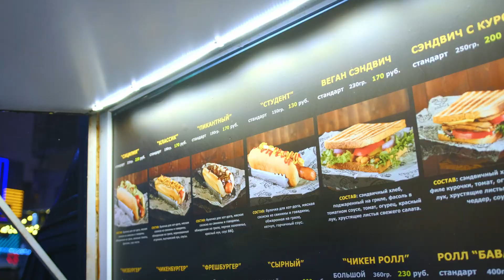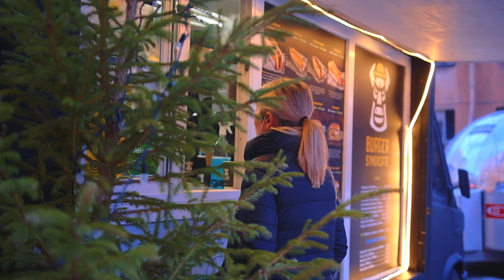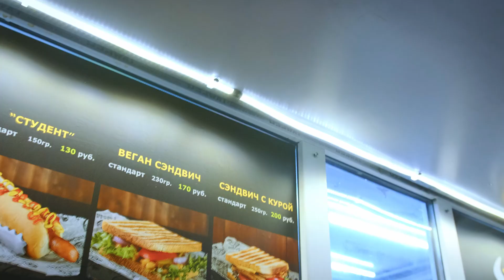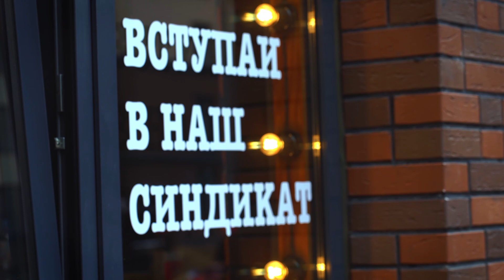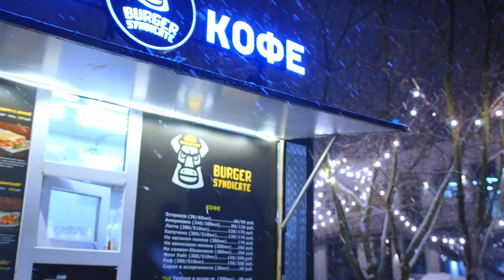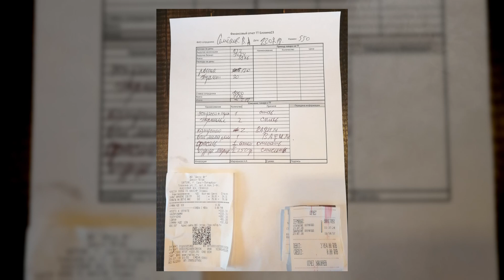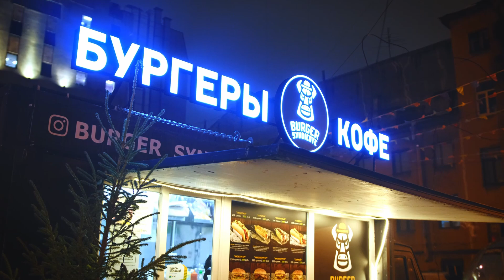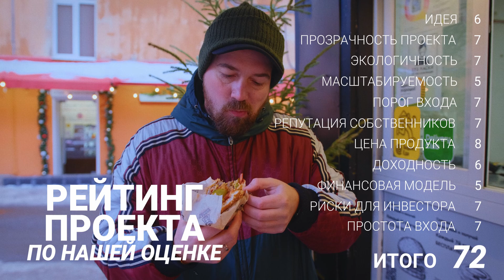БИЗНЕС С НУЛЯ В КРЕДИТ за 450 000 рублей / Burger Syndicate / Обзор стрит-фуд бизнеса в Петербурге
Мои бизнесы:
Представитель мобильного оператора YOTA - 70 точек в 40 городах России.

Таймкоды:
00:00 - Что тут происходит?
00:24 - Переехал со 100 тыс и что дальше?
03:07 - В чем ошибка покупать готовый бизнес?
03:13 - Какой фудкост?
04:00 - Дегустируем бургеры
04:30 - Почему бургеры?
05:17- Ты делал аналитику при открытии?
06:26 - Сколько сейчас точек? Сколько закрыл?
07:32 - Сколько стоит рецептура?
08:31 - Вторая дегустация
08:45 - Как точку раскачивал?
09:33 - Как открывал следующие точки?
10:36 - Фудтрак это дороже?
12:34 - Прошло 3 месяца...
14:32 - Как считать трафик?
16:19 - Живой отзыв покупателя
17:28 - Разъ*бываем Антона!
19:13 - Какая точка безубыточности?
19:55 - Денюжки!!! (и чеки)
23:04 - Какая дополнительная монетизация?
24:40 - Как ты конкурируешь если твой фудкост дороже?
26:02 - Дай совет
26:39 - Наша оценка проекта

Всем привет, с вами Павел Заяц! Сегодня вы узнаете, как обычный человек из региона с минимальными инвестициями может переехать в культурную столицу России, Санкт-Петербург, и открыть свою сеть. Мы сделаем обзор стрит-фуд бизнеса "Burger Syndicate" и расскажем больше про главные ошибки фуд бизнеса, фудкост, прибыль, сезонность, целевую аудиторию и многое другое. Как открыть свой фаст-фуд бизнес с нуля? Когда лучше всего открывать бургерную? Как найти место под фудтрак, и сколько стоит разработать рецептуру? Как найти дополнительную монетизацию и сократить просадку зимой? Ответы на эти и другие вопросы — в новом ролике.